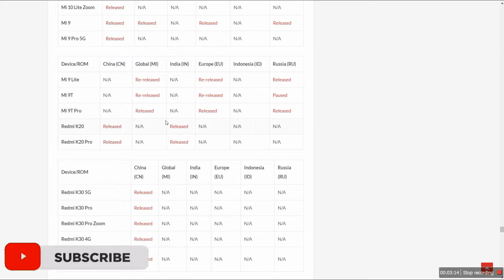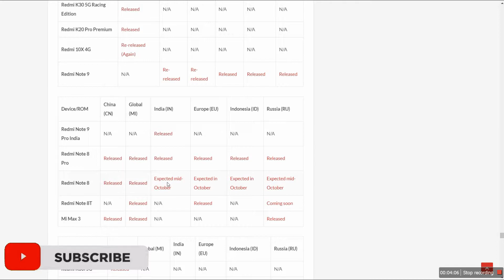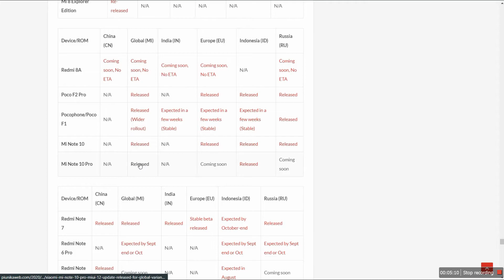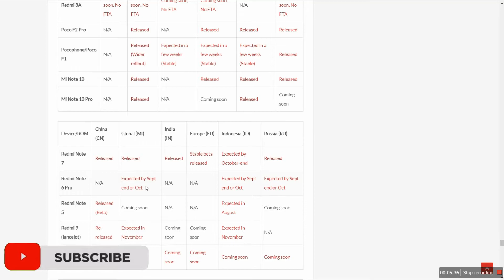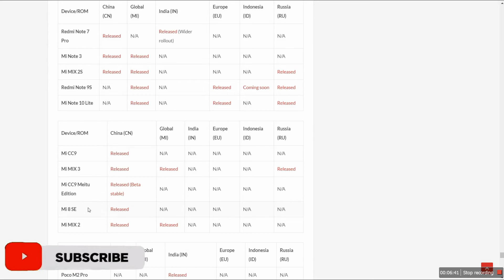18th NOV. MIUI 12 Stable Update Rollout ft. Mi 8/8 Pro, Redmi Note 9, Redmi 6/7/8/9 Series |2020 🔥🔥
Hello Friends,
18th NOV. MIUI 12 Stable Update Rollout ft. Mi 8/8 Pro, Redmi Note 9, Redmi 6/7/8/9 Series |2020 🔥🔥

Today, I'm Gonna Show You, miui12android10updatetracker covering all features related to miui12update so far. This video helps you to get

► Link For MIUI12Update :- More Info.